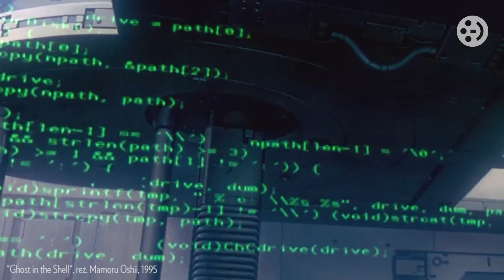Anime to życie. Nie wierzycie? | FILMWEB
Japońskie filmy animowane stanowią bogatą tradycję, która obfituje w szereg rewelacyjnych produkcji. Szukamy tych najbardziej pamiętnych, przyglądając się filmografiom takich twórców, jak m.in. Katsuhiro Otomo, Hayao Miyazaki i Mamoru Oshii. Na którym miejscu znalazły się takie klasyki jak m.in. "Grobowiec świetlików", "Akira" i "Ghost in the Shell"? Zaprasza Jakub Popielecki.

Zobaczcie nasz wybór najlepszych filmów anime i koniecznie dajcie znać jakie są Wasze propozycje!

0:00 Anime - kraina wyobraźni
0:30 Cuda w mieście cudów
1:37 Neonowa ewangelia
2:37 Wojna nigdy się nie zmienia
3:42 Perfekcyjna niedoskonałość
4:49 Bez serc, bez ducha
5:58 Atomowa przyszłość
7:04 Eko-anime